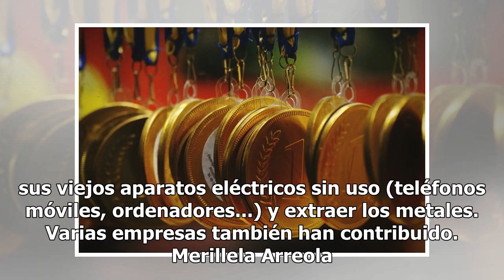Medallas de Tokio 2020 serán de metal reciclado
La organización de los Juegos Olímpicos y Paralímpicos de Tokio 2020 anunció haber cumplido su objetivo de recolectar suficiente material para poder fabricar todas las medallas en metal reciclado. Se había hecho un llamamiento a los ciudadanos japoneses para ofrecer sus viejos aparatos eléctricos si...